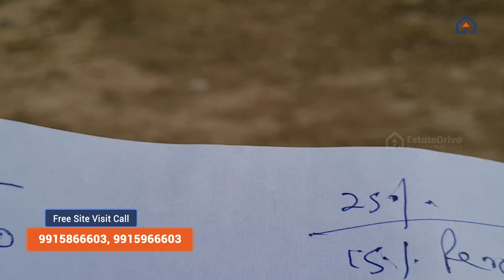Residential Plots in Kharar Kurali Road. Hurry Up, Limited Plots Available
Residential Plots in Kharar Kurali Road at Prime Location 200 Feet Road. Buy Plots in Mohali, Plot for sale Mohali, Residential Plots in Mohali, Plot in Mohali available for sale on Kharar Kurali Road.

Size Available: 100 Sq.Yd / 150 Sq Yard
Park Facing, Corner Plots Available
Booking Open / Limited Stock

Offer Price As on AUG 2022: Rs. 24,000/- Per Sq. Yard/Gaj

100/150 Sq Yd Residential Plots for sale in Zirakpur Patiala Road with Gated Society With Boundary Wall for Safe & Secure Environment. Hurry Up Limited Plots available. View complete details of Plots on zirakpur Patiala Road. Please Call - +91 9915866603 / 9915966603

Buy Luxury Home Design Items:

Horizon Edition Full HD Android LED TV 4A
Murphy 7W LED Down Light
Solimo Alen 5 Seater Fabric RHS L Shape Sofa Set
Antique Style Chandelier for Home Decor
Patio Seating Chair and Table Set
LG 1.5 Ton 5 Star Inverter Split Ac
Crompton Uranus 1200 mm
Digital Door Lock with Biometric
Wood 6 Seater Dining Table Set
Durga on Lion Showpiece Figurine Sculpture

Phone Gimbal
Camera Gimbal
LED Tubelight

plots in kharar kurali road,
plots in kharar ludhiana road,
plots in kharar mohali,
plot for sale in Mohali,
plots in Mohali,
100 Sq.Yd plot for sale in Mohali,
Plots for sale,
150 Sq.Yd Plots in Mohali,
Residential Plot for Sale in zirakpur patiala road,
Residential Plots for Sale in Mohali,
Residential Plots Mohali,
Residential Plots in Mohali,
Buy Residential Plots in Mohali,
Buy Residential Plots for sale in Mohali,
Land for sale in Mohali,
Residential Plots Mohali,
Mohali Properties,
Affordable Residential Plots,
Affordable land in Mohali,
Residential Property,
Property in Mohali,